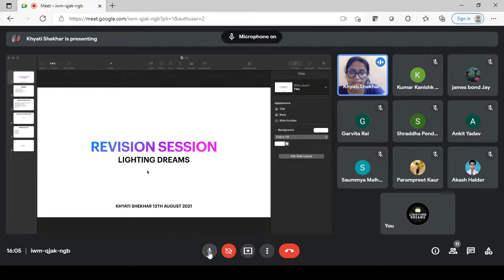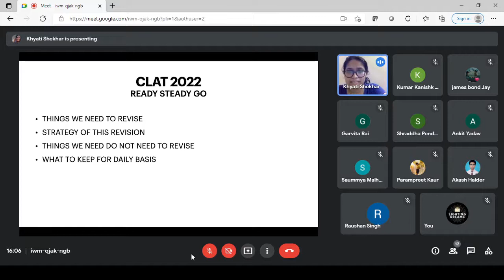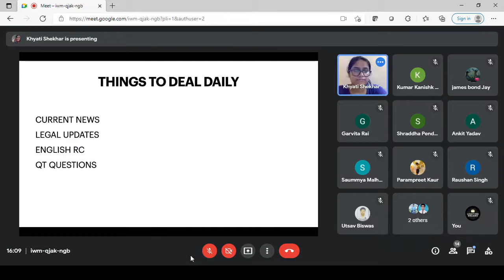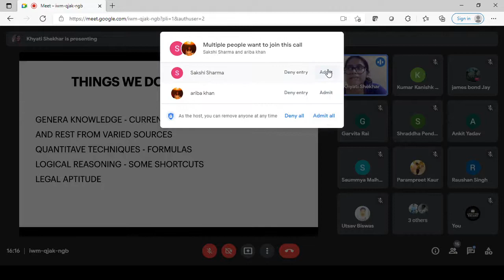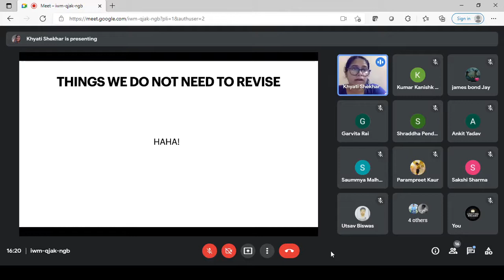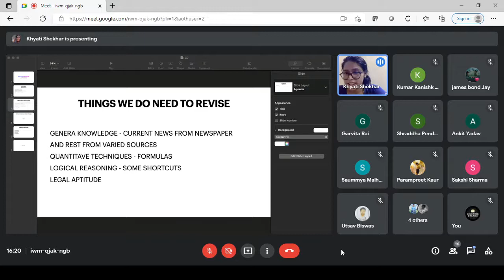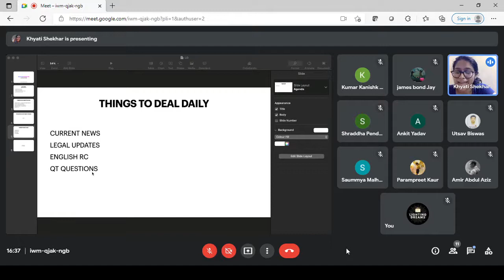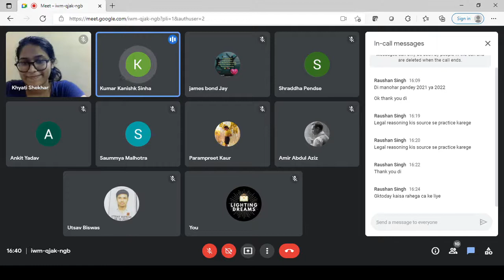Ways for Perfect Revision| Strategy to Unlock Success| Khyati Shekhar| GNLU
This group initiative is to help the aspirants of Clat by providing materials and better guidance to them in this difficult time. Our sole motto is to provide the spark to the dreams and help them from our experience. The foundation of this initiative is to offer selfless service rather than monetary gain. Everything that is offered in Lighting Dreams is completely free of charge. It is a team of 21 students from different National Law University mentoring around 369 aspirants.
Join us-
Lighting Dreams-2 Group-
A quick summary of what makes us what we are:- 21 Faculties
- More than 5 Marathons
- Daily Gk Discussions
-30+ Revision Classes